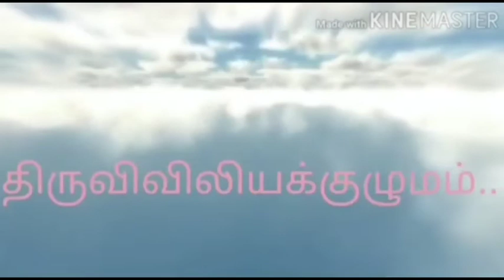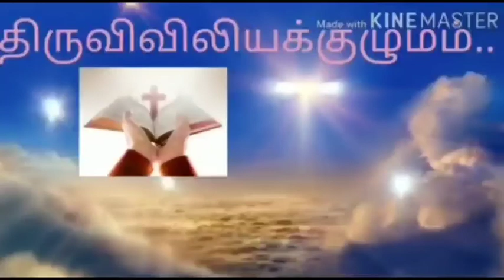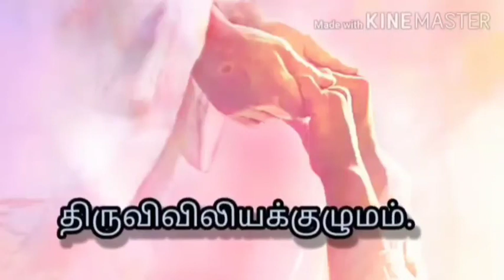08 / 11 / இன்றைய புனிதர் நவம்பர் 08 அமியென்ஸ் நகர புனித காட்ஃபிரே .திருவிவிலியக்குழுமம்...